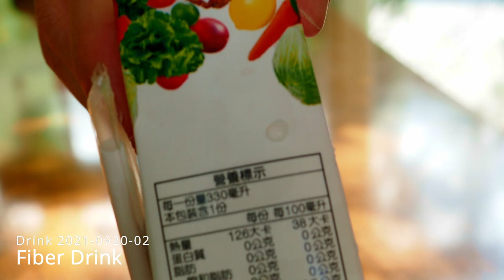Drink 2021 0920 02 Fiber drink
An introduction to drinks available nearby. I will drink the drinks at the vending machine in our marine research station. 近くで手に入る飲み物の紹介。まずは臨海研究場内に設置されている自動販売機にある飲み物を飲んでいきます。